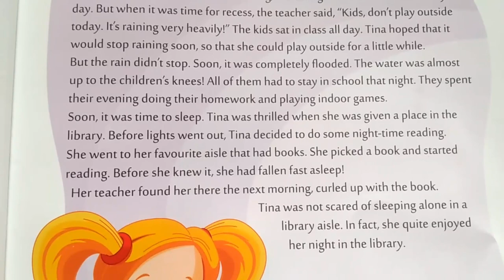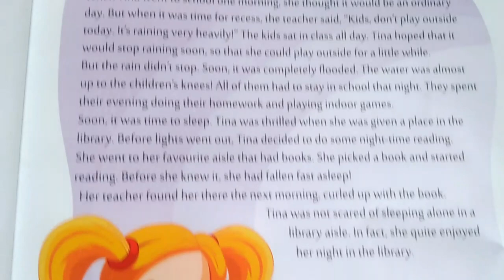The Night in the Library - short story || Come Read with me